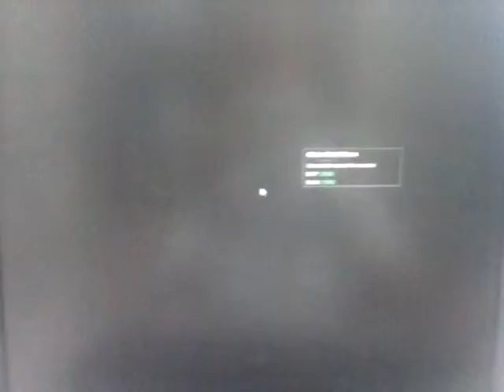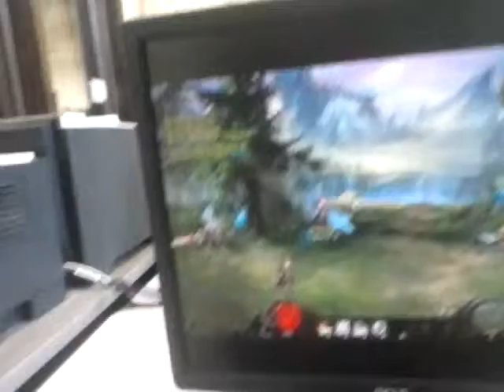Wartune Gameplay Episode 4